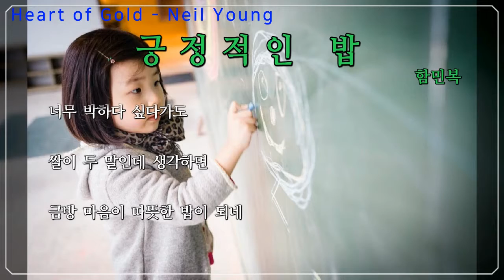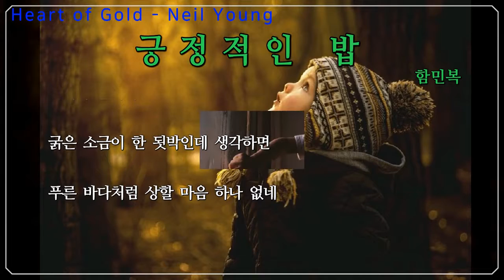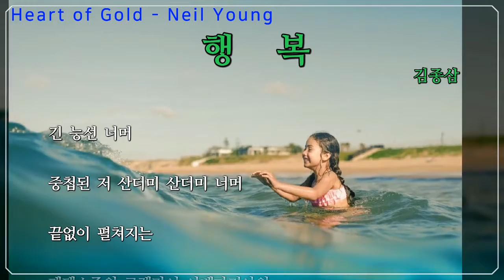Heart Of Gold - Neil Young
음악 + 시

Heart Of Gold - Neil Young + (긍정적인 밥 - 함민복) + (행복 - 김종삼)